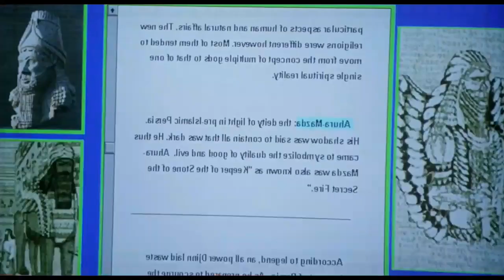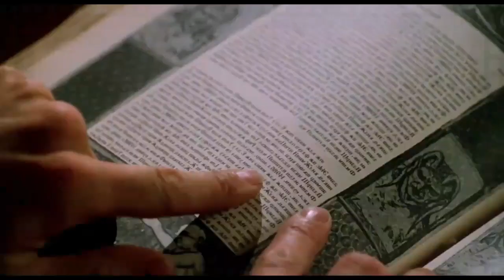Film || 3 Tuugo Ah Ayaa Sii Daayey Jin 3 Qarni Ku Keydsanaa Madxaf Qadiimi Ah ......